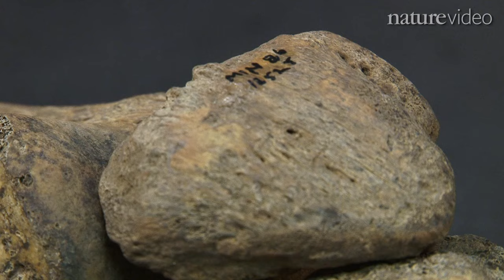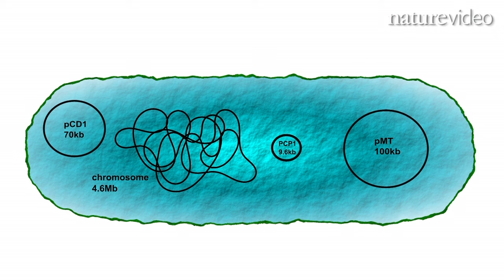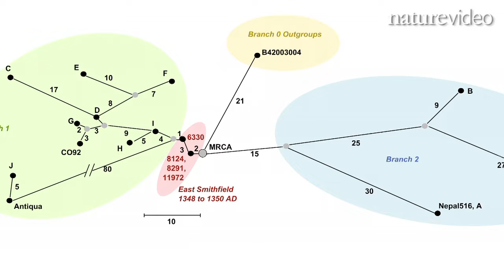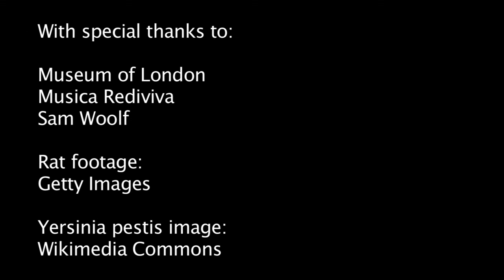Secrets of the Black Death - by Nature Video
The Black Death pandemic swept across Europe in the mid-14th century killing about half the population. It was caused by a bacterium called Yersinia pestis. This strain of bacteria is still around today, but intriguingly it causes far fewer deaths.  To find out why, researchers reconstructed a medieval Yersinia pestis genome -- and compared it to the genomes of contemporary strains.  The team, led by German scientist Johannes Krause, made use of recent technological advances in DNA recovery and analysis to examine DNA from the skeletons of four individuals buried in East Smithfield in London, a well-known medieval burial site for victims of the Black Death.